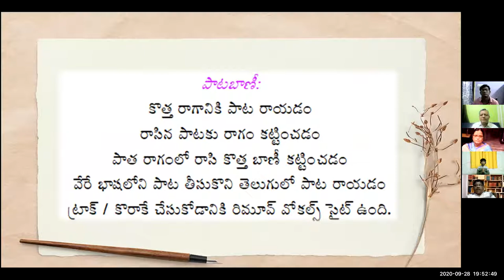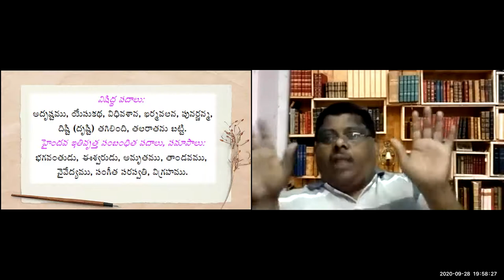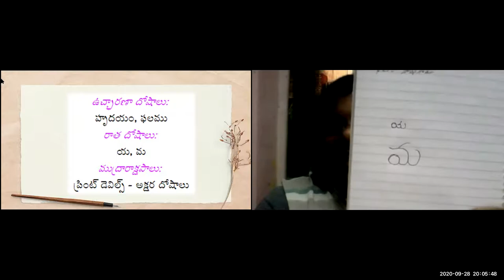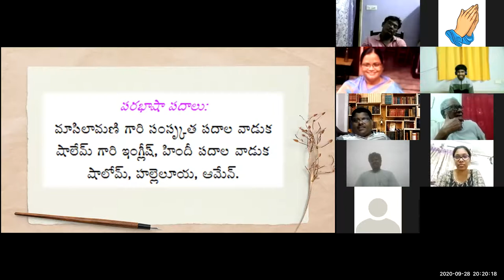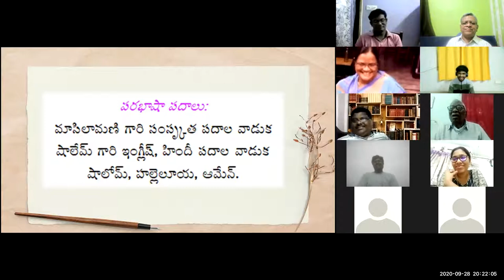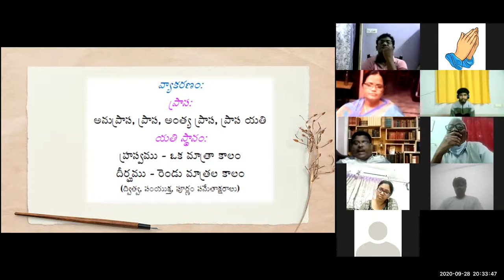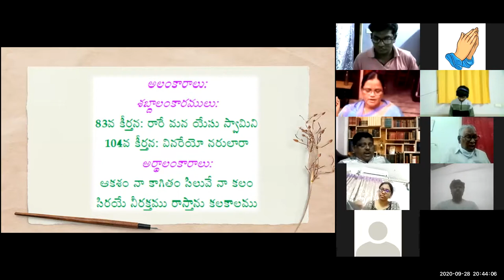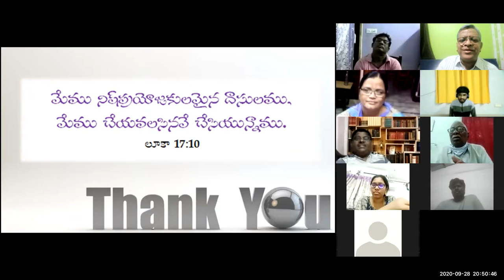#8 ~2ND PHASE ~ LYRIC WRITING WORKSHOP ~ 28~9~2020 ~ RAJESH TATAPUDI PPT COMPLETION